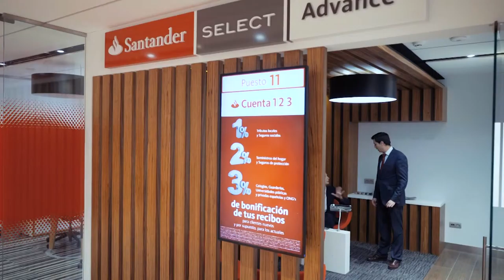La tasa de mora acabará el año en el entorno del 8 por ciento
La tasa de mora registrada en febrero en el sector privado se sitúa en el 10,1%, según los datos provisionales publicados por el Banco de España, lo que representa el vigésimo quinto mes de mejora. Desde que en diciembre de 2013 alcanzara su máximo en el 13,6%, la tasa de mora ha ido reduciéndose progresivamente y equivale a 65.000 millones de mejora de la morosidad en los balances de las entidades financieras.

Según Banco Santander la mejora del entorno económico ha sido generalizada en todos los segmentos por lo que a finales de año se podría llegar a niveles mínimos.

Con estas cifras, tanto familias como empresas han experimentado una mejoría en todos los segmentos de crédito.